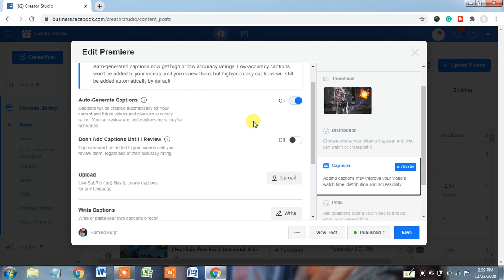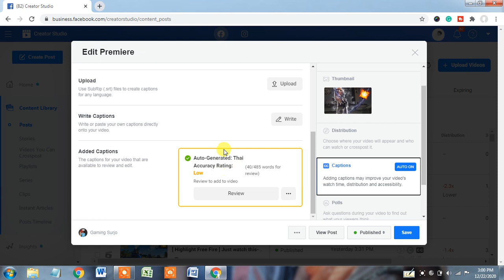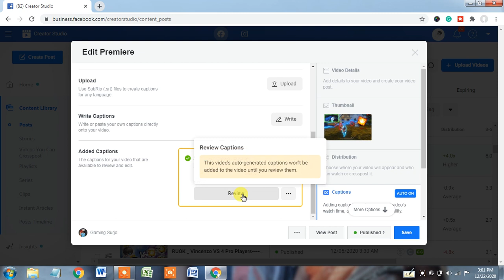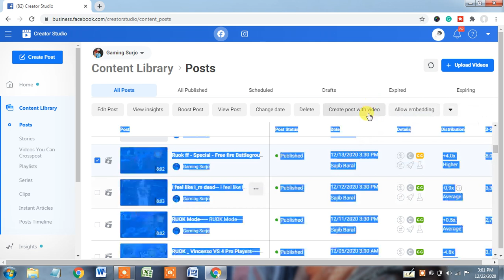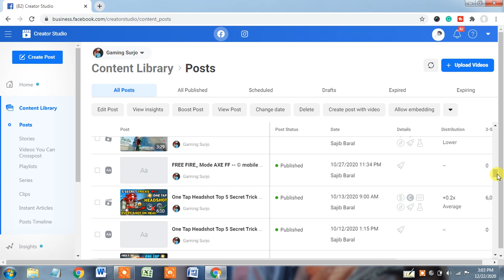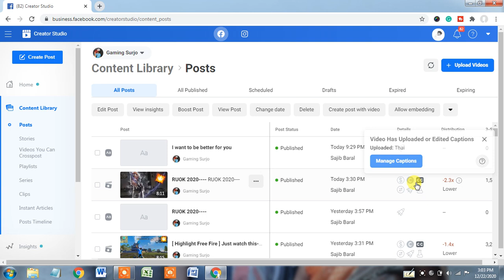Different Facebook Page Symbols, Facebook Caption, Facebook Page Caption,FB Auto-Generated Captions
Different Facebook Page Symbols | Facebook Caption | Facebook Page Caption | Facebook Auto-Generated Captions // Learn more about all Facebook page symbols & Facebook auto-generated captions.